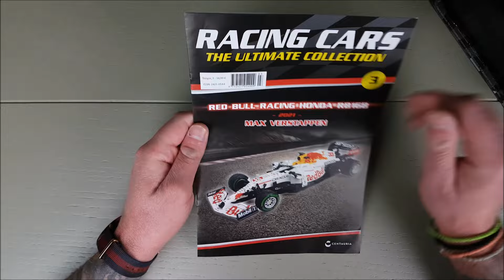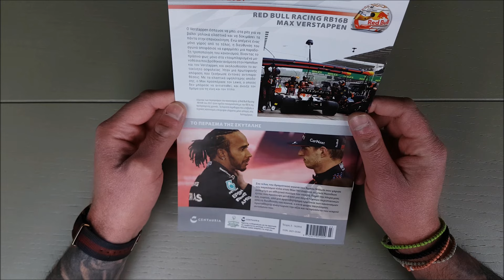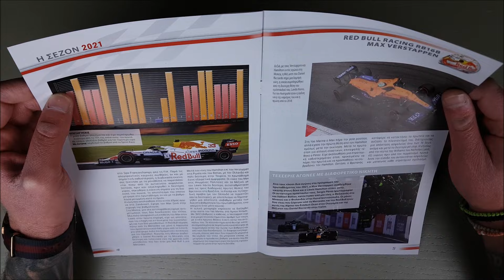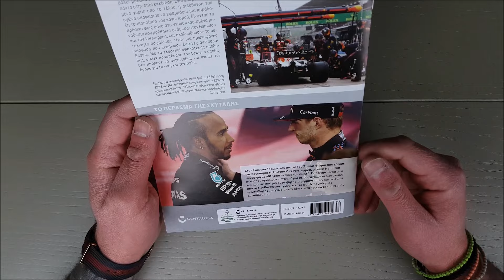Racing Cars The Ultimate Collection (CENTAURIA) Τεύχος 3 | Red Bull HONDA RB16B Max Verstappen 2021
Στο τρίτο τεύχος της συλλογής Racing Cars The Ultimate Collection έχουμε την Formula 1 Red Bull HONDA RB16B με οδηγό τον Max Verstappen από την σεζόν του 2021!